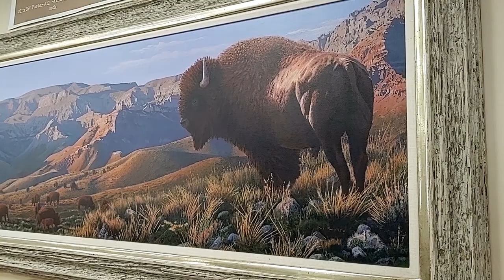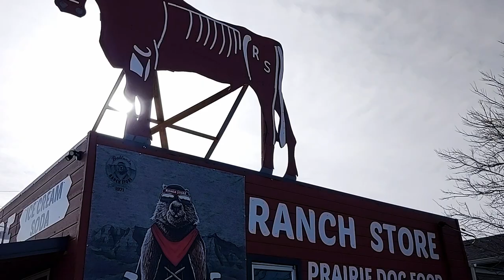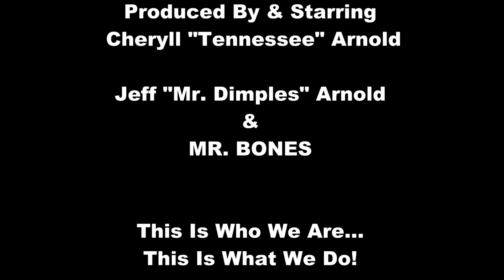The Badlands: Ride along with us!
In this video, we take a ride along the Badlands Scenic Loop, South Dakota in January! We have a very close encounter with Buffalo and visit "The Ranch Store" where you can walk amongst the prairie dogs!

Ride Out, Ride Hard, and Ride With Us!

This Is Who We Are , and, This Is What We Do!

facebook: Arnold's Old School Art